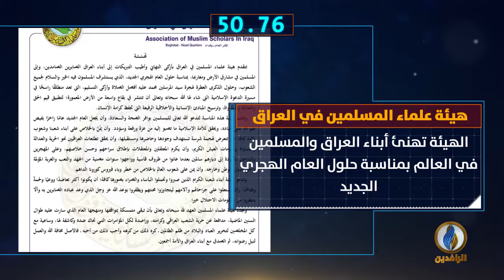أبرز الأخبار على قناة_الرافدين ليوم الأربعاء في 60_ثانية.